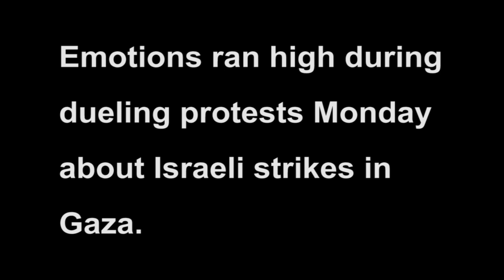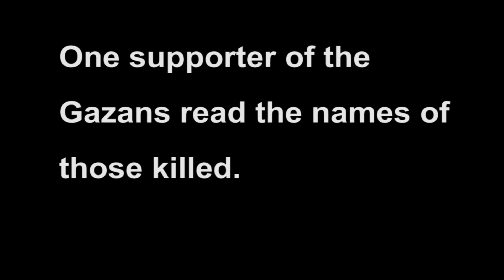Emotions Run High at Dueling Cornell Campus Gaza-Israel Rallies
Hundreds of students took to Ho Plaza Monday to show their support for either Israel or Gaza. The Cornell Israel Pu